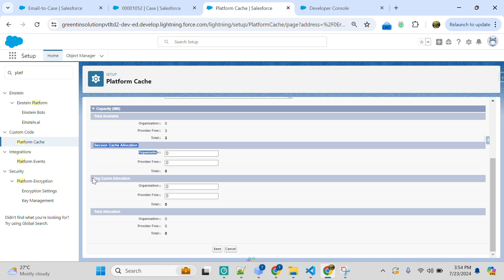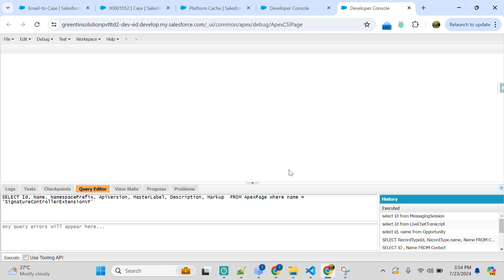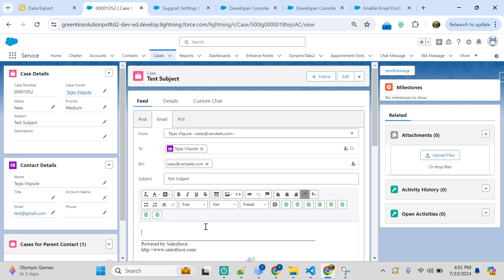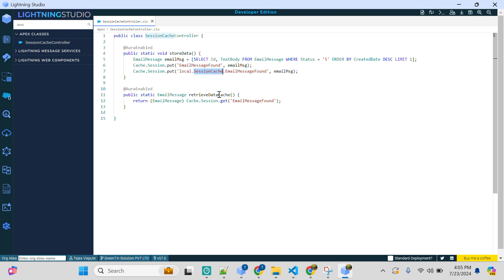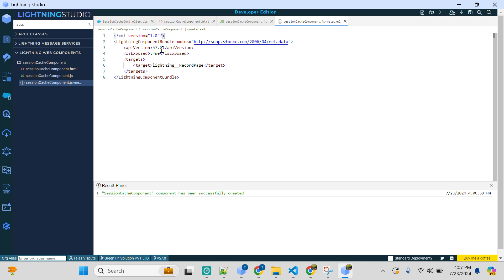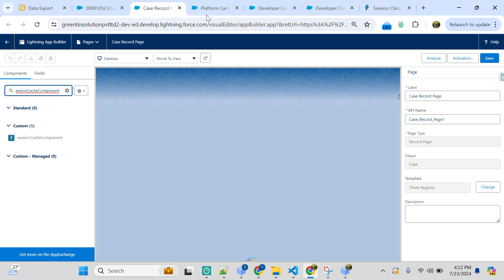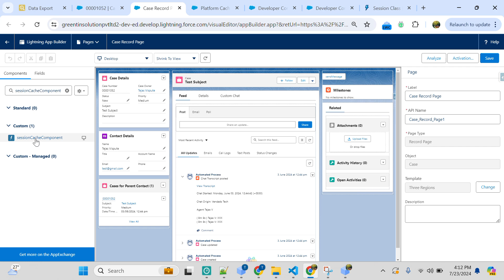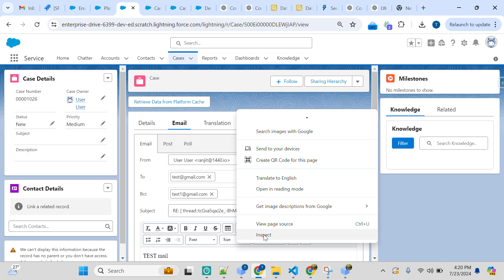Salesforce: How to Store and Use Values in Session Cache Using Platform Cache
Learn how to effectively store and use values in session cache using Salesforce Platform Cache. This tutorial covers the essentials for Salesforce developers to optimize performance and enhance user experience.

🌟Support:
This is my full-time job, so donations are greatly appreciated but never required. If you choose to donate, please note that they are non-refundable.

🌟PhonePe: support20putetejas@ibl
🌟GPay: visputet04@okhdfcbank